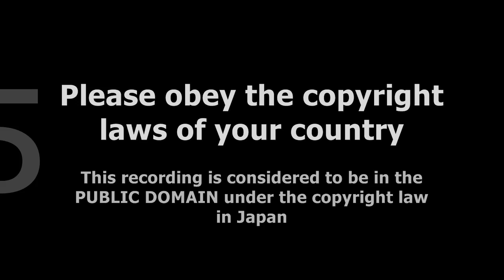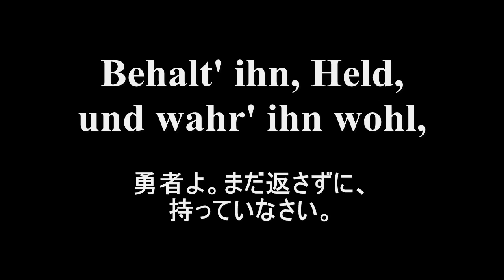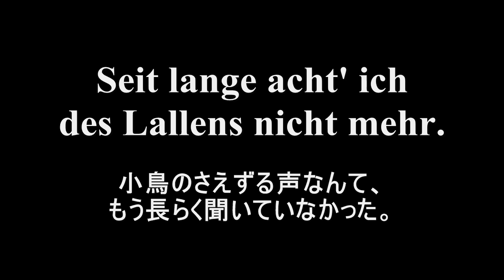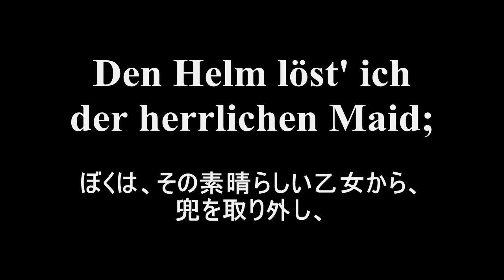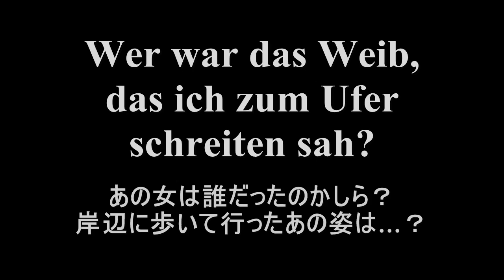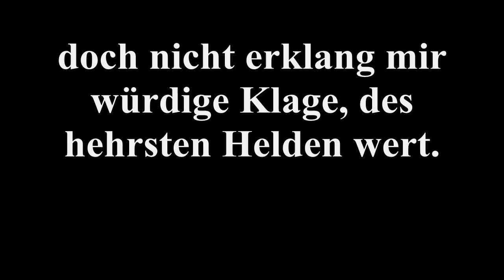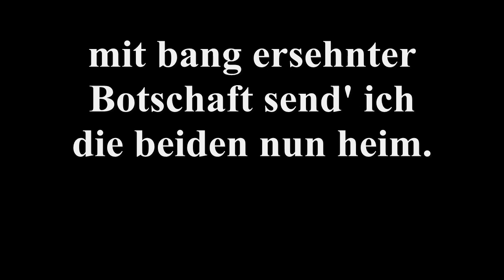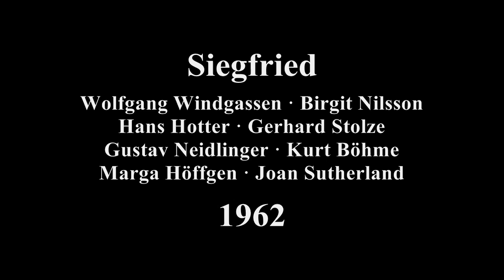ワーグナー 《神々の黄昏》 第３幕（全曲） ショルティ指揮／ウィーン・フィル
オペラ対訳プロジェクトよりリヒャルト・ワーグナー 《神々の黄昏》第３幕をドイツ語日本語対訳字幕付きでお届けします。ゲオルク・ショルティ指揮／ウィーン・フィルハーモニー管弦楽団です。

ジークフリートの葬送行進曲　39:00
ブリュンヒルデの自己犠牲　57:45